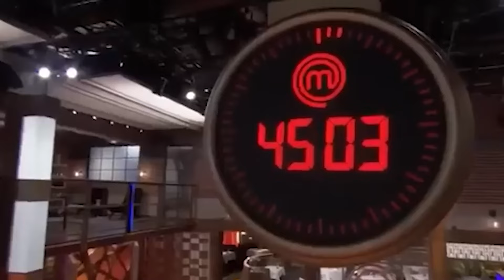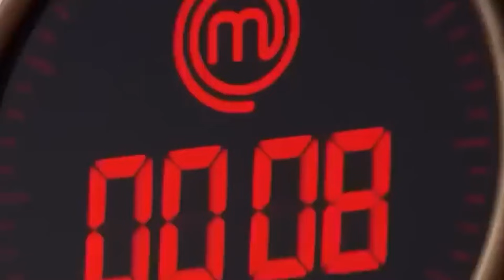The WEIRDEST MasterChef Dishes Of ALL TIME!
MasterChef has had some weird dishes served over the years. Today we will be taking a look at the weirdest MasterChef dishes of all time.